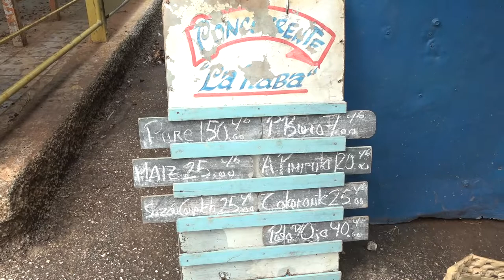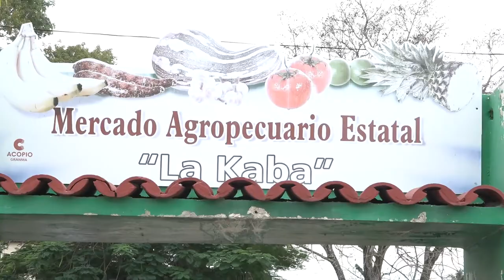Realizan acciones en Manzanillo para enfrentar la corrupción e ilegalidades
Enfrentar las indisciplinas sociales, la corrupción y las ilegalidades es una necesidad en los tiempos que corren. En cada territorio se crean los grupos de trabajo para combatir esos flagelos. Manzanillo, territorio costero de Granma, exhibe precios muy altos basados en la oferta y demanda de los artículos de primera necesidad y en los alimentos